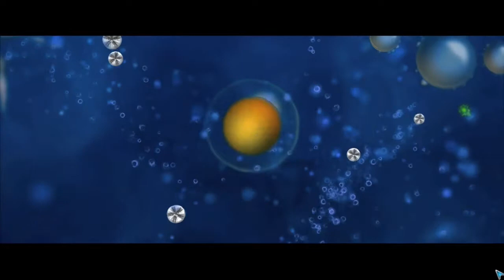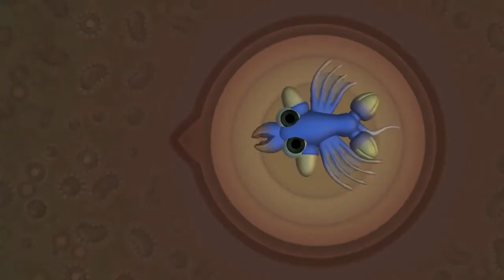Spore Part 2 Cell Saga (2/2)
The End of the Cell Saga. What creature will I make? You get a say.